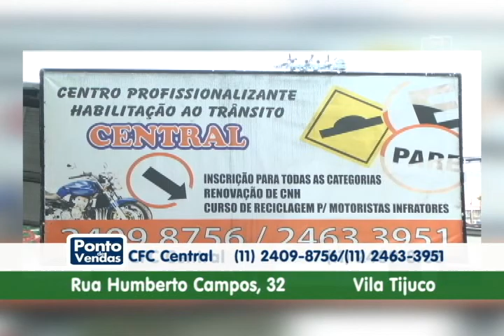CFC Central 27 08 15